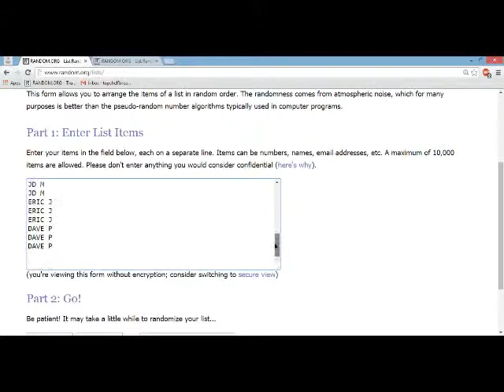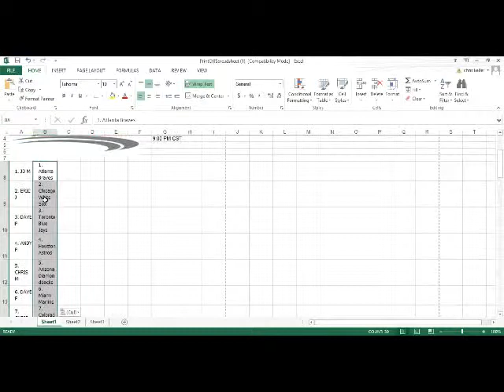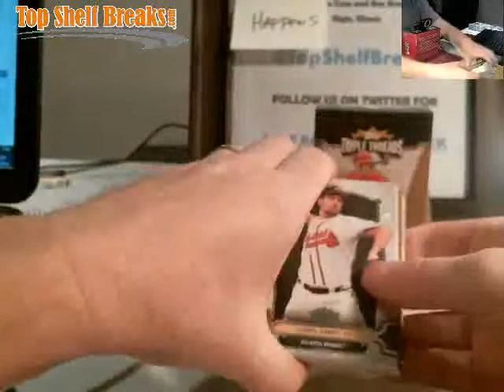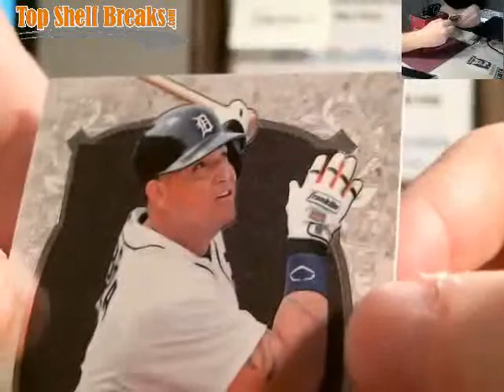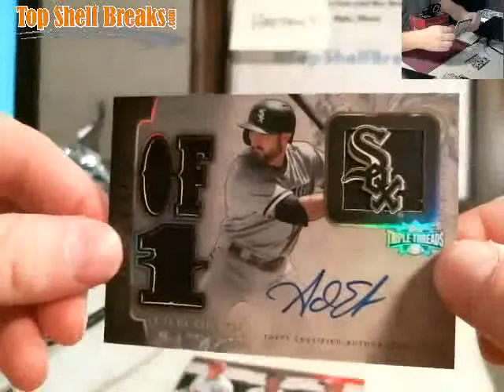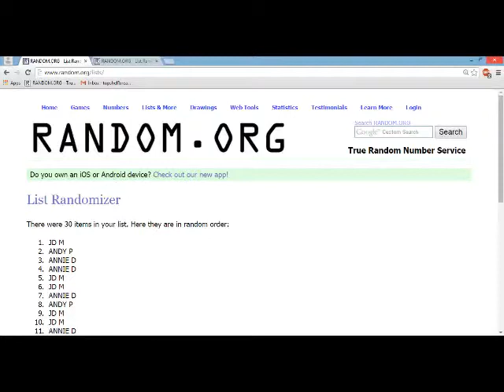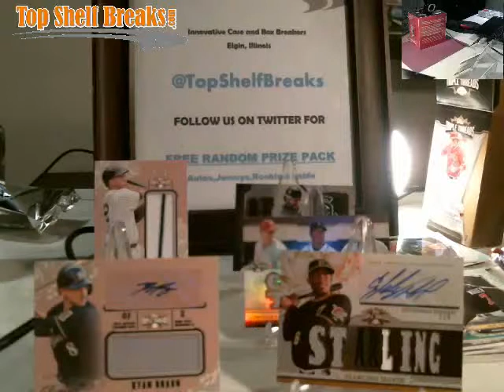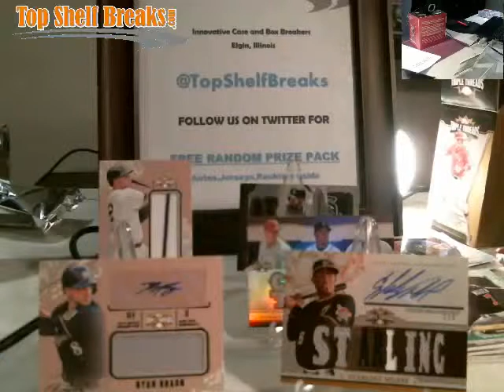10-23 TTT and giveaways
TTT and sox freebie and supplies